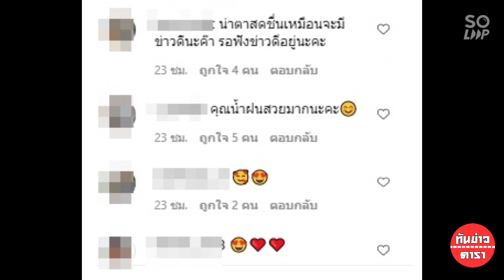เอ๊ะยังไง!? คู่รัก หย่อนซีนหวานจนชวนลุ้น หรือจะมีความดี?